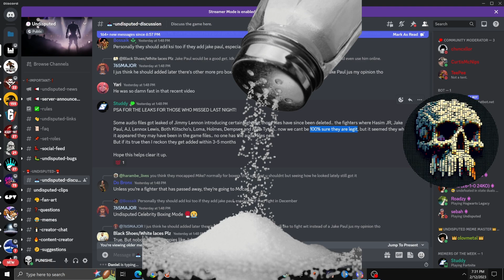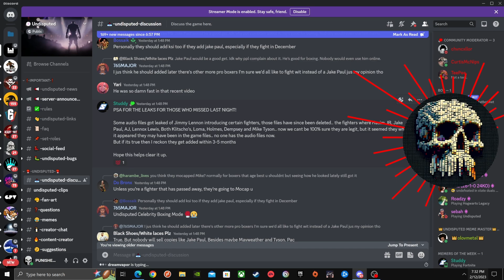Undisputed! - UPCOMING List of Boxers LEAKED (New DLC Fighters)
A list of Undisputed upcoming boxers has leaked! New DLC Fighters on the way!